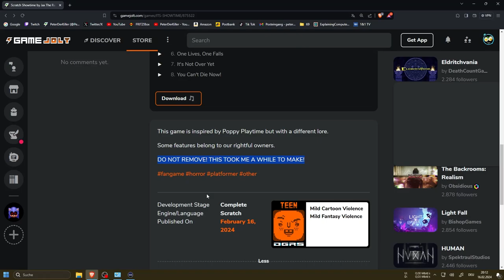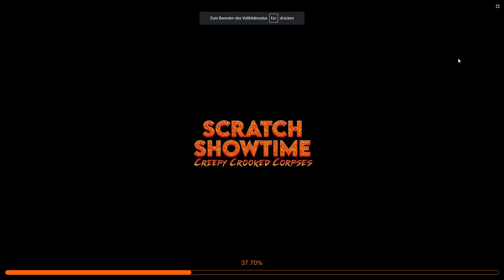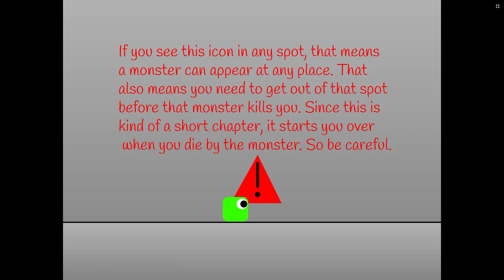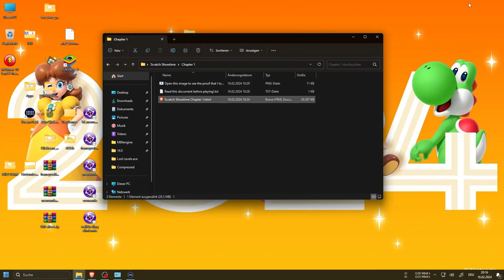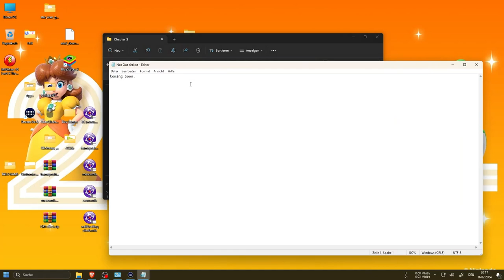Scratch Showtime Chapter 1